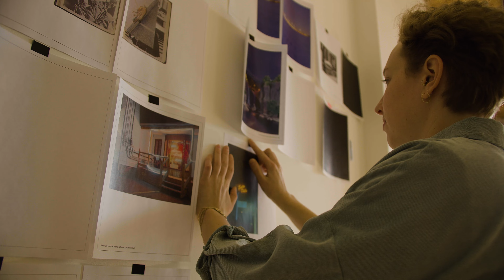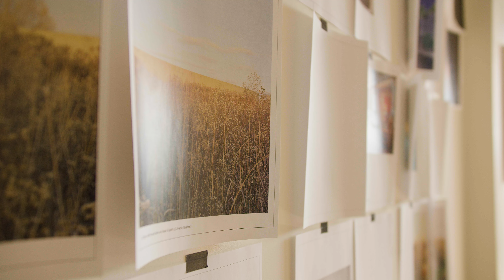Laurence Hervieux-Gosselin, lauréate du prix Lynne-Cohen 2021 (MNBAQ)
La Succession Lynne Cohen, en collaboration avec le Musée national des beaux-arts du Québec (MNBAQ) et sa Fondation, est fière de décerner le prix Lynne-Cohen à Laurence Hervieux-Gosselin.

Remis tous les deux ans, ce prix vise à soutenir la pratique d’artistes professionnels québécois de la relève en arts visuels, qui accorde une place centrale à la photographie.

La lauréate 2021 reçoit une bourse de 10 000 $ sans condition. Également, afin de mettre son travail en lumière, ce portrait vidéo, produit et réalisé par le MNBAQ.